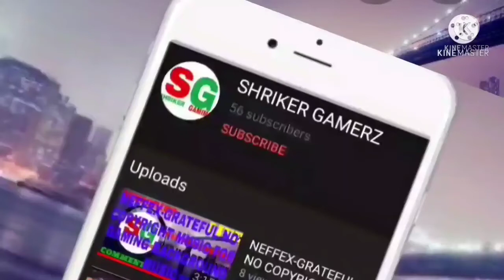I GOT NEW M1887 GUN SKIN AND HOW TO USE DOUBLE M1887 GUN IN FREE FIRE //GAMEPLAY #48//SHRIKER GAMERZ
COMMENT DOWN THE VIDEO WHO IT IS?

PLEASE FOLLOW THIS LINKS TO MORE UPDATES

TANKS FOR LOVE AND SUPPORT AND LIKE THIS ONLY SUPPORT